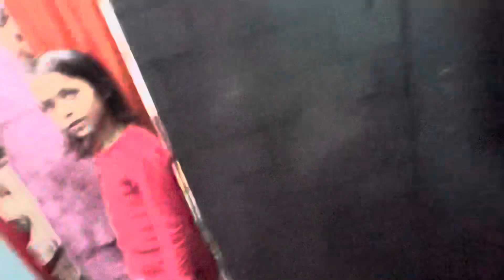Barat Me पटाके ही पटाके मारे Bullet Se 🙉💥 Ladai Ho Gayi Barat Me 😤👊🏻